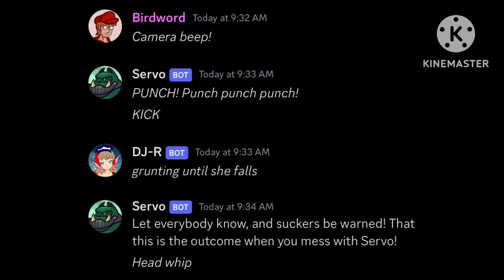Crispy Discord Shenanigans (Season 6: Episode 3)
The big cat is fighting the mutant sylph in a standoff, just like how things were back in the 70s. Buuuuuut, a bitchslap was unnecessary from the point of assault.